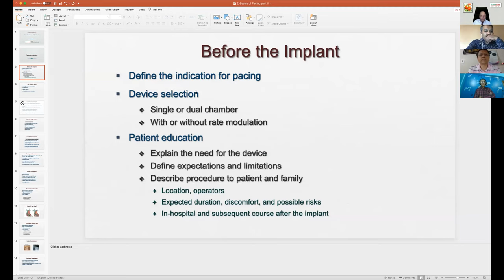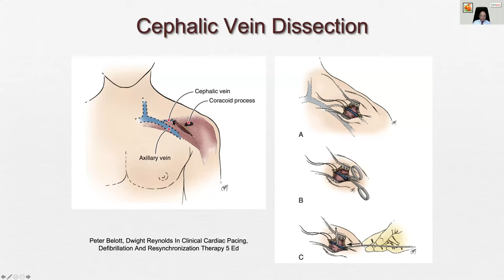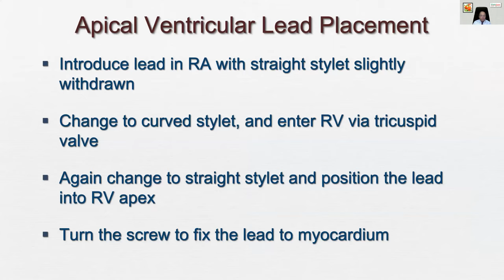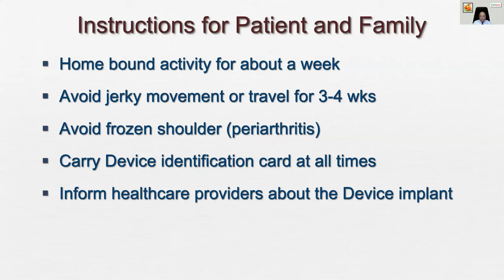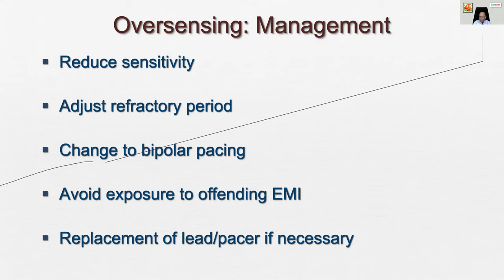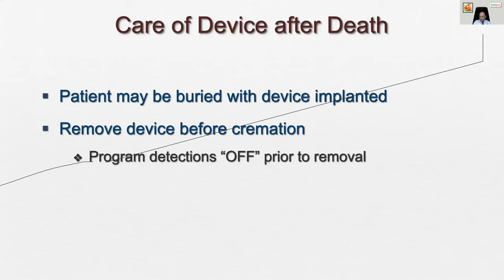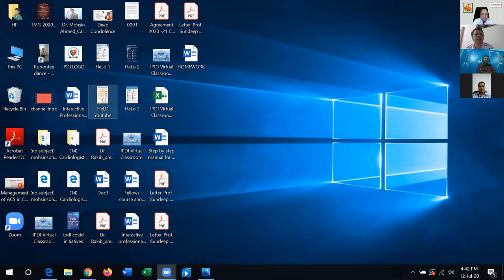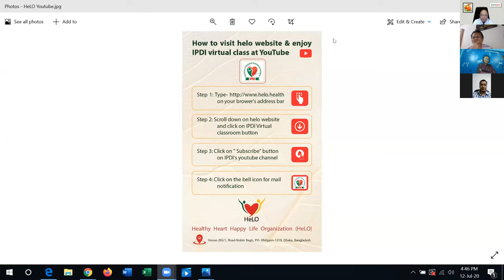IPDI Virtual Classroom(Lecture-21, ABC of Pacemaker, series-2)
Topic:ABC of Pacemaker, series-2
Course Director: Dr. Mohsin Ahmed & Prof. Abdul Wadud Chowdhury
Speaker: Dr Anil Saxena